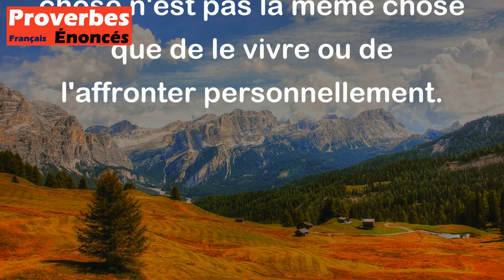Parler de taureaux, ce n'est pas comme être dans l'arène. - Proverbe Espagnol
Ce proverbe espagnol signifie que parler d'une situation ou d'un sujet est différent d'être confronté directement à cette situation. En d'autres termes, parler de quelque chose n'est pas la même chose que de le vivre ou de l'affronter personnellement.